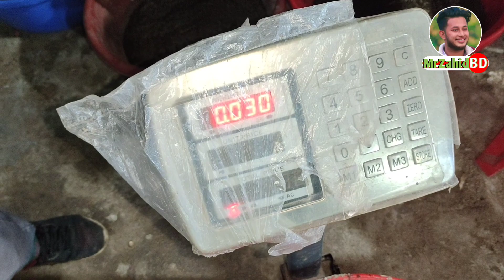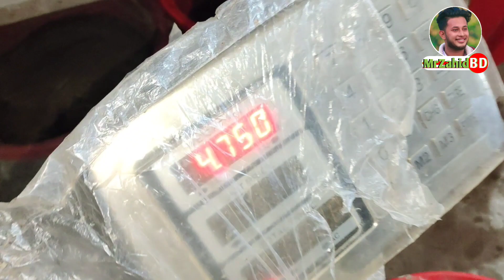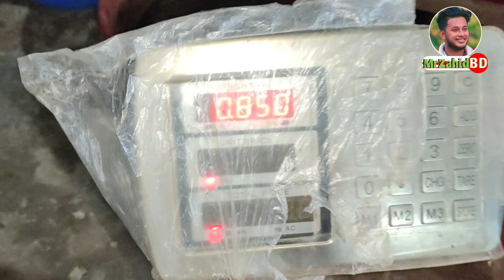২০ দিন বয়সে মুরগির ওজন কতটুকু আসলো দেখুন | MrZahid BD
আজ ২০ দিন বয়সে মুরগির ওজন কতটুকু আসলো সেটা দেখুন

চাইলে আমাকে ফেসবুকে ফলো করতে পারেনঃ-

আমি নিজেই একজন উদ্যোক্তা। ভিডিও দেখে কৃষি বা খামারি সেক্টরে এসেছি। এইজন্য প্রতিনিয়ত কৃষি বা খামারি সেক্টরে কেমন লাভ বা লস হয় সেই বিষয়গুলি  নিয়মিত ভিডিওর মাধ্যমে তুলে ধরার চেষ্টা করি। আমার খামারের নিয়মিত ভিডিওগুলি দেখতে আমার সাথে থাকুন। ধন্যবাদ।